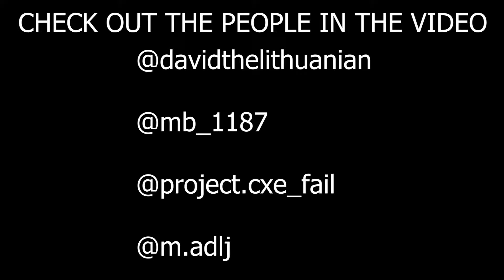Nerdjam 2k17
My first day back into training only because I had forgotten about this jam and had to organize it all in short notice, probably why only like a 1/3 of people came.

Song: The Beat Brigade - For The Homies